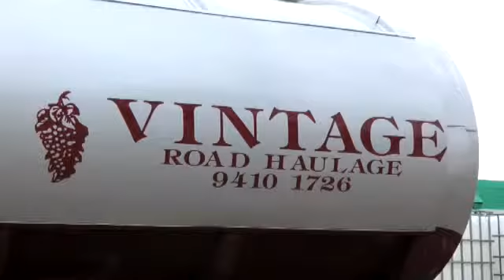Road Freight Transport Perth WA - Vintage Road Haulage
- Demineralised water supply and cartage
- Potable water supply and delivery
- Raw and bore water supply and cartage
- Chemical transport
- Dangerous goods transport
- General transport
- Wine transport
- Waste transport
- Hardstand storage areas

117 Dalison Avenue
Wattleup WA 6166